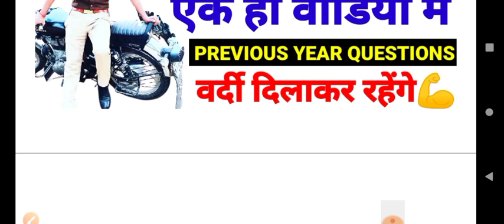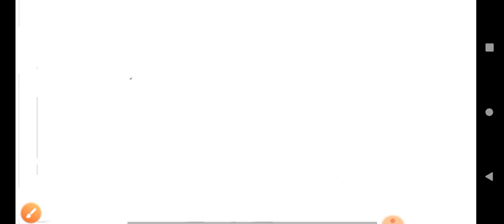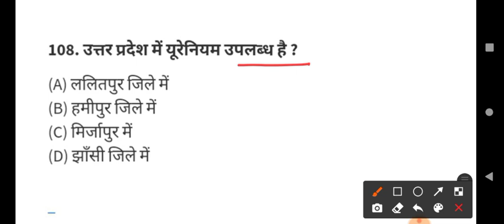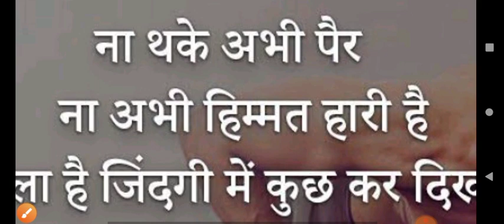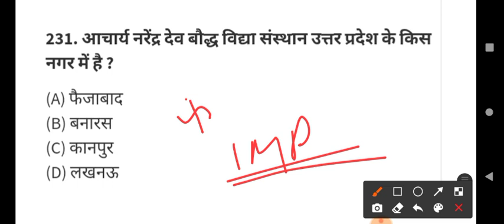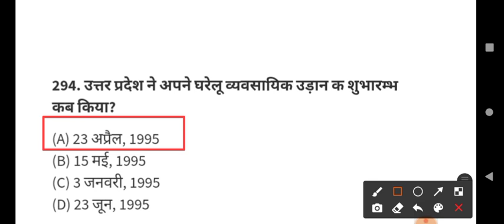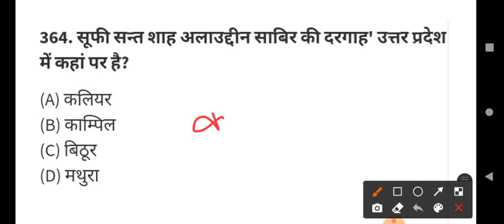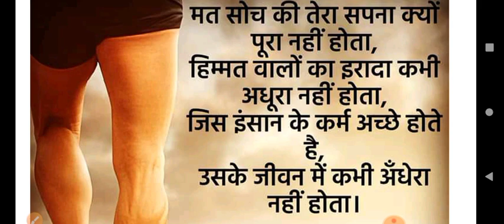UP GK CLASS | एक ही वीडियो में पूरा UP GK खत्म |UP POLICE |UP LEKHPAL यूपी जीके का निचोड़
up gk

class
उत्तर प्रदेश जीके का निचोड़ यूपी जीके का निचोड़ एक ही वीडियो में